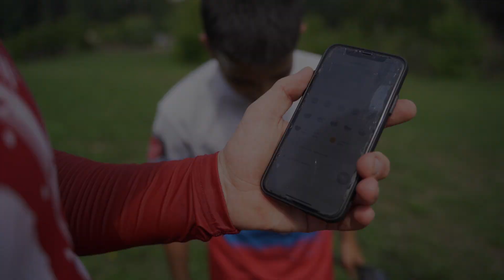Тренировка клуба ЯРОПОЛК на свежем воздухе, Бег в лесу и бокс на улице, 07.08.2021 г.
7 августа 2021 года в лесу и на спортивной площадке лыжного стадиона г. Красногорск прошла тренировка клуба «ЯРОПОЛК».

Занятие на свежем воздухе включало в себя следующее:
— кросс на 8,5 км в лесу
— ударная техника по боксу в парах
— силовые упражнения на турниках

Ждём всех желающих спортсменов ЯРОПОЛКа (группы 10-13 лет и 14+), а также Красногорцев с 12 лет и старше присоединиться к нам.

В процессе бега по лесу ускоряется выведение токсинов и шлаков, а также иных вредных продуктов переработки. Примечательно, что такие тренировки позволяют сжечь изрядное количество калорий (примерно 360 кКал в час).